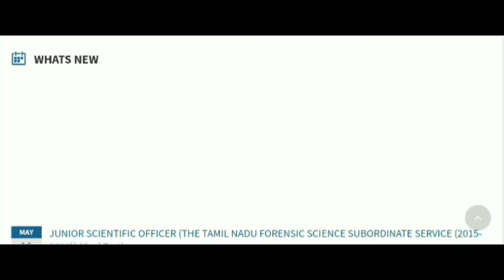tnpsc latest news today in tamil 2022